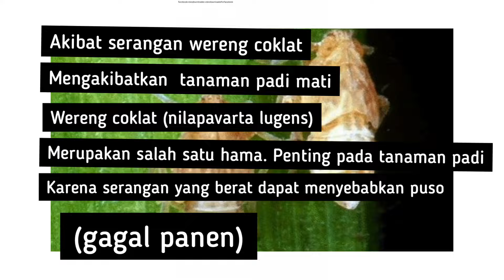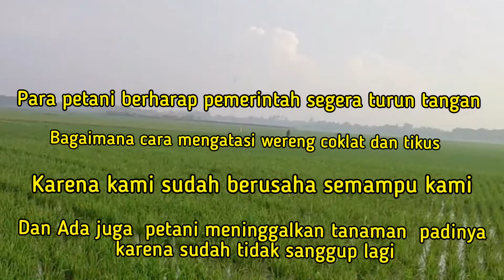petani desa pusaka jaya menangis akibat serangan hama tak bisa tutupi biaya panen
desa Kedung jati  RT;28/06 kecamatan pusaka jaya para petani sedang bersedih masalah nya tanaman padi mereka di serang hama wereng coklat dan sundep mengakibatkan tanaman padi mati
kami sudah berusaha semaksimal mungkin untuk mengatasi nya. sehingga banyak petani pasrah dengan keadaan ini